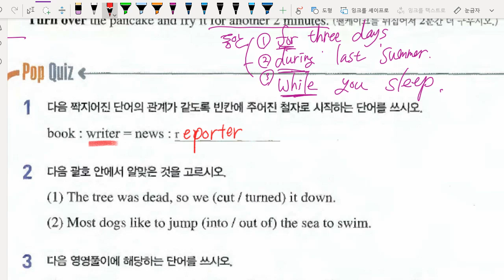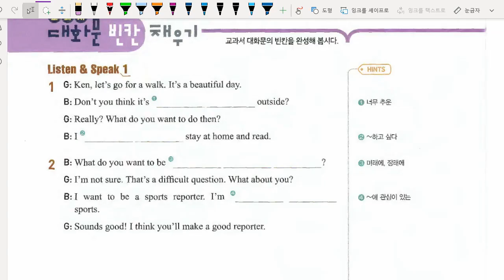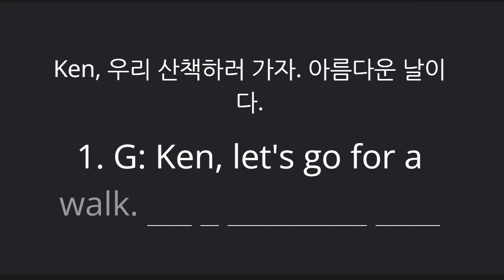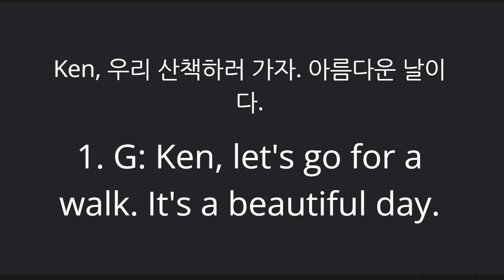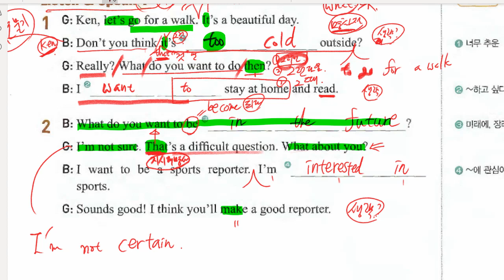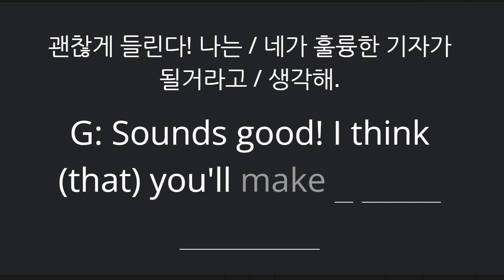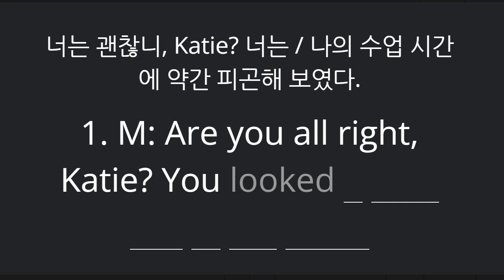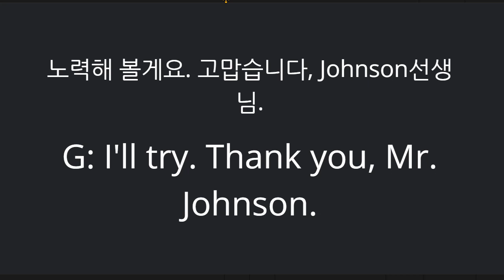중1 2021 10 21 구미중 도송중 미래엔 7과 내신대비 대화파트 수업